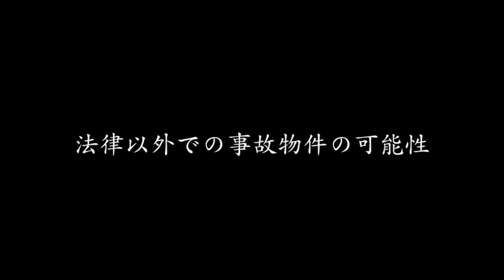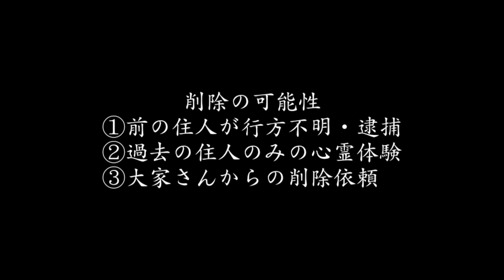今わかってる真実を語ります【事故物件】謎に一歩近付きました【心霊スポット、ユーチューバー】心霊、住んでみた、心霊現象、廃墟、幽霊、怪奇現象、日常、怖い話、オカルト、間取り、心霊番組、住みます、怪奇現象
とりあえず色々と検証していきたいと思います。

今回は
【１つ、新展開がありました】です。
久々に見たら｢大島てる｣さんのサイトから削除されていました。
そこから色々調べた結果…

怖い話、怪談、都市伝説、ホラー、ゾッとする話、心霊、怖い動画、モニタリング、アンビリーバボー、アンビリバボー
水曜日のダウンタウン、USOジャパン

■ミヤ
@richdog_miya（twitter）

事故物件、住みます、住んでみた、映画、間取り、キレて、放送事故、ゲーム、ガンミ、水曜日のダウンタウン、ゾッとする、USOジャパン、幽霊、タニシ、心霊現象、定点カメラ
ガチ、廃墟、橋、ダム、ホテル、神社、トンネル、日記、vlog
日常、ガチの、怪奇現象に悩む家、恐怖映像、霊能力者、オカルト、GoPro、アパート、部屋、ガチ、ゾッとする話、ポルターガイスト